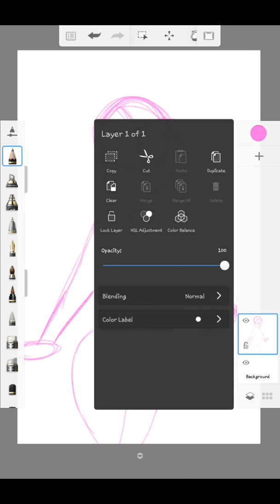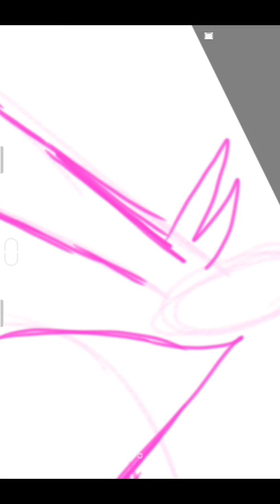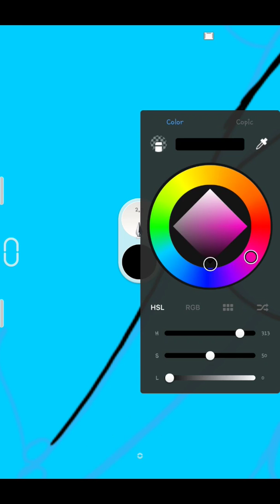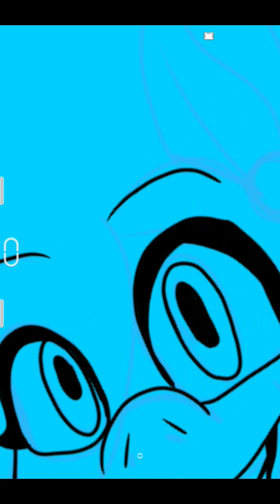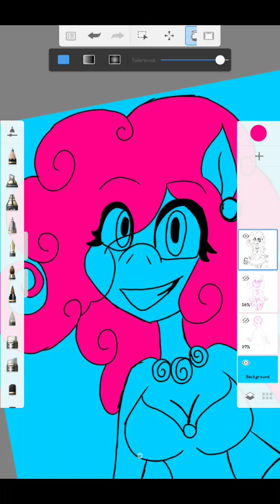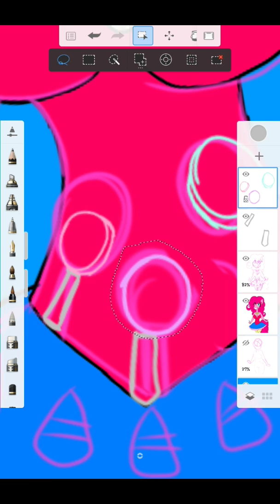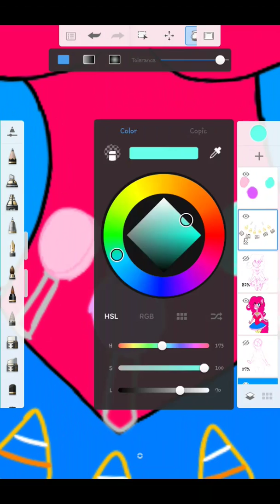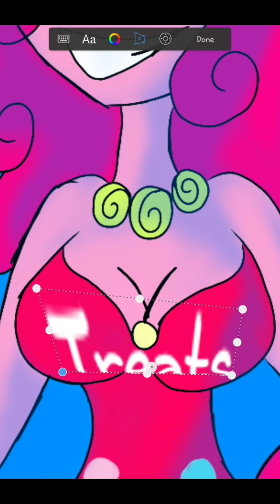SpeedDraw Drawlloween Challenge #4 Treats (Old)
Hey my lovely Avians, sorry for the delay because I'm been busy but here's the video, and I'll post another one soon!

Edit: I have to re-upload my video because of the copyright music so I fix it hopefully it works.